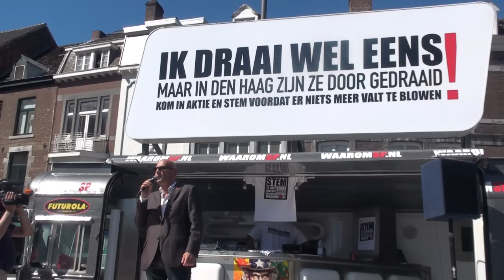Actie Stop de Wietpas Maastricht. Daan Prevoo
Daan Prevoo van de SP (provinciale staten) houdt een toespraak tijdens de manifestatie Stop de wietpas in Maastricht op de Grote Markt voor de Cannabus.